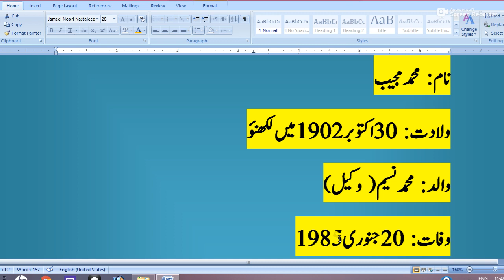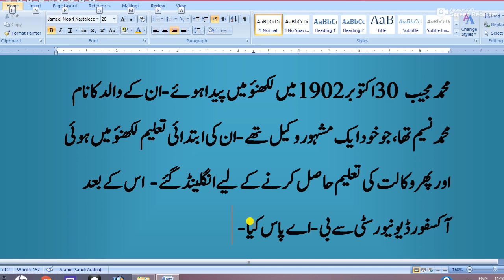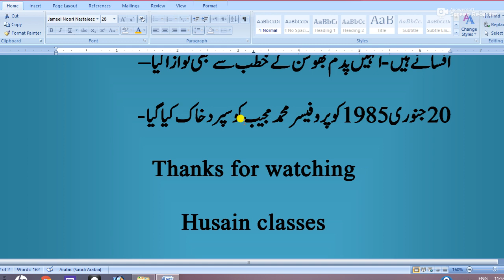pro. mohd mujeeb ki halat e zindagi| jaan pehchaan | cbse| ncert| biography mohd mujeeb urdu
about this video :

friends is video me hum professor mohammed mujeeb ki halate zindagi dekhenge.

DOSTON VIDEOS AGAR PASAND AYE TO VIDEO KO LIKE KREN AUR PHLI BAAR AGAR CHANNEL PE AYE HAIN TO SUBSCRIBE KR KE BELL KO PRESS KRE JISSE ANE WALI VIDOS KI NOTIFICATION AAP KO WAQT PR MIL JAYE. TO NEXT VIDEO KE SATH JALDI MILTE HAI , TABTAK KHUSH RHE SALAAMAT RHE AUR PADHTE RHE .
HUSAIN